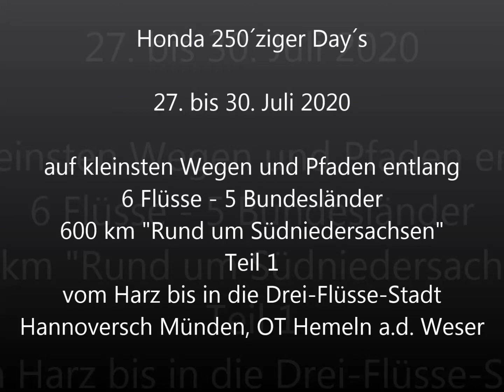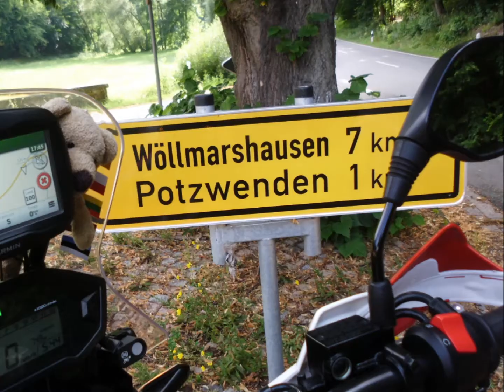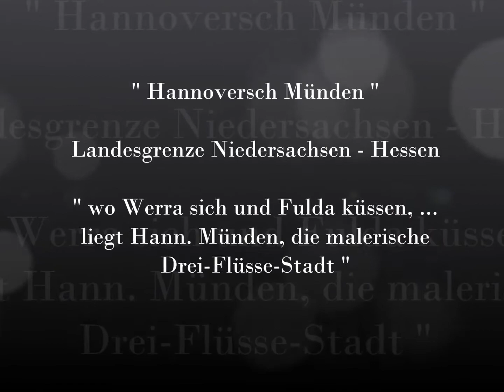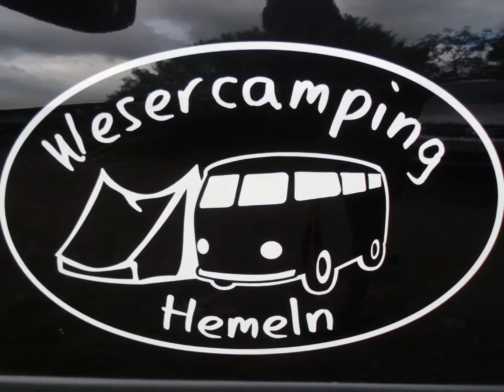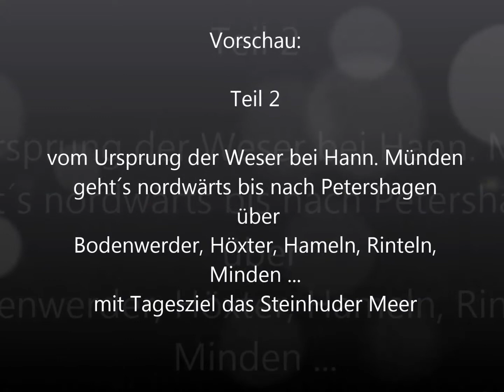Reisebericht Rund um Südniedersachsen | Weser - Aller - Oker | Teil 1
Outdoor Enduro Offroad Adventure | Nature Biwak cooking in the wild | Solo overnighter | Camping | Fireplace | Survival

Teil 1: vom Harz bis in die Drei-Flüsse-Stadt Hannoversch Münden.
Auf kleinsten Straßen und Pfaden geht es mit unseren drei 250 ´ziger Enduros über den Harz, durch das Eichsfeld, dem Seeburger See, entlang der Grenzen Niedersachsen, Thüringen, Hessen an die Werra ... mit Tagesziel Hemeln a.d. Weser

Teil 2: immer ´gen Norden entlang der Weser ...

Teil 3: es geht ostwärts entlang der Leine durch die Wedemark zur Aller und zur Okermündung in Müden. Durch die Südheide erreichen wir das Tagesziel den Tankumsee in Isenbüttel/Gifhorn. Die Rückreise führt über den Elm, der Asse und dem Ostharz

Viel Freude bei unserer Reisebegleitung auf zwei Rädern mit 25 PS, kleinsten Wegen und Pfaden, entlang schöner Flüsse, Höhenzüge und Naturlandschaften ...